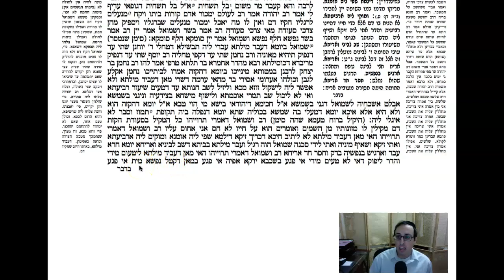Shabbos Daf 129a Daf Yomi Gemara (Talmud) Meseches Shabbos Daf 129a (Shabbat)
Gemara Talmud Shabbos Daf 129a Screencast